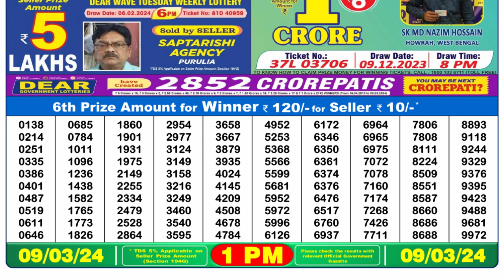🔴Dear Lottery Sambad Live 1pm today 09.03.24 Nagaland State Lottery Result